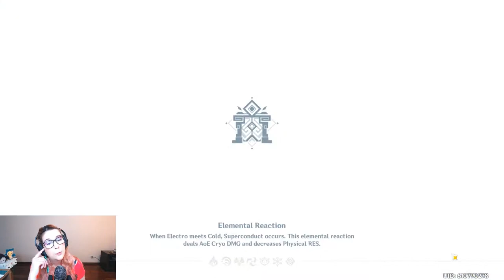COMO NÃO MATAR GEOVISHAP, OCEANID E OUTROS BOSS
No evento Legend of the Vagabond Sword possuí vários chefes como geovishap e oceanid bufados no talo pra gente desafiar. E obviamente eu tomei no c* :)

Gameplay de Genshin Impact da versão 1.6

Doodles or not é um canal focado em conteúdo nerd como jogos, arte e muito mais que possa ser geek.
Jogos principais: Genshin Impact, Planet Zoo, Planet Coaster, jogos tycoon, jogos online, Sim City, Resident Evil, The Sims e mais.
Arte: Resenhas e dicas de materiais de arte em ilustração e pintura. Marcadores, lápis de cor e acessórios são os principais. Você vai ver marcas profissionais aparecer com frequência por aqui!
Universo geek: Beleza geek, análises, filmes, séries e tudo que puder ser considerado geek.

• Dá um like pra ver mais meus vídeos :D